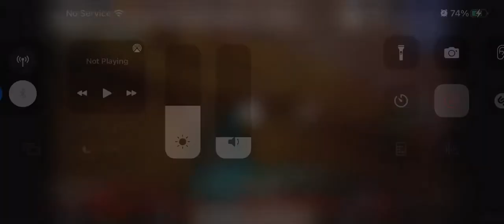TufxVIRUS Op Nade to DE, Deadeyes | South Asia Championship | Day 2 Match 8 | PUBG Mobile | Oppo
🔺Current Device - iPhoneXR

Server : South Asia
Graphics : Smooth - Extreme (Colorful)
Control : 4 Fingers - Gyroscope (Always On)